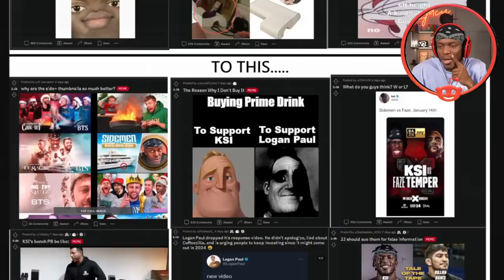When r/KSI Was On FIRE